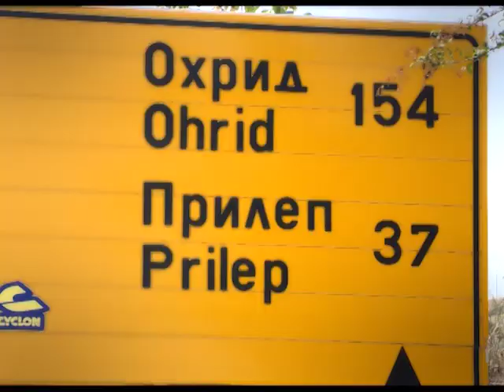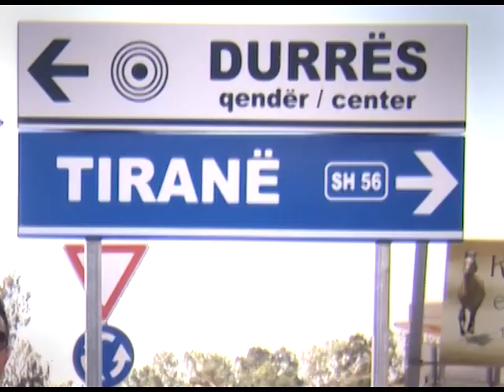Suyun Ötesi- Bir Balkan Klasiği Kanki Canbaz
Bizimki Bir Sevda Aslında ...

İçimizden Söküp Atamadığımız...

Evladı Fatihan

Rumeli Balkanlar Dendiğinde İLK Akla Gelen.

Bir Balkan Klasiği SUYUN ÖTESİ.

Yaptıklarımız Yapacaklarımızın Teminatıdır diyoruz Gururla.

Kanki Canbaz uzun yıllar Suyun ötesinde bir Balkan klasiği olan

tv programını şimdi kanalında yayınlamaya başlıyor Sevdalısı Olduğu

Rumeli Balkan Yollarına Düşüyor.

Yine Yeniden bir kez daha canlı heyecanlı ilk yola düştüğü gün misali.

Bizden İzler, İnsanlar, Şehirler

Anlatımı Sunumuyla Yarım Kalan Muhabbetlerin Peşinde

Tekrar Suyun Ötesinden Suyun Ötesine Selam Olsun Demek Üzere.

Balkan Şehirleri Rumelide Osmanlının Türkün ayak izlerinin peşinde

hafta sonu Balkanlarda biriz beraberiz.

 BOSNA HERSEK, KUZEY MAKEDONYA ,YUNANİSTAN,ARNAVUTLUK

 KOSOVA,BULGARİSTAN,KARADAĞ ,SANCAK,ROMANYA,

HIRVATİSTAN, SIRBİSTAN,MACARİSTAN.

Koptuk geliyoruz... Sizden davet  bekliyoruz.

DİJİTAL FİKİR SANAT